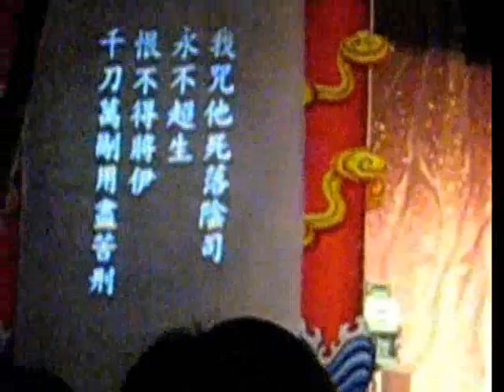春美瓜ㄚ戲團 2007/9/23 中秋節城隍廟前演出 (2)